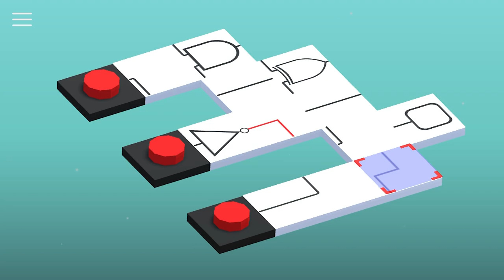Puzzletronics: Digital Infinite | Xbox Series S/X, Xbox One, PS5/4, Nintendo Switch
Puzzletronics: Digital Infinite will be available on July 28!

Puzzletronics: Digital Infinite is a minimalist jigsaw-puzzle. The player must move the pieces to form logical circuits while listen to a relaxing and calm soundtrack.

Challenge yourself through 135 different levels with a variety of difficulty in them, learning the behavior of logical doors and digital logic. The game presents an intuitive gameplay that dispenses tutorials.

Features:
- More than a 130 different levels with random pieces disposal;
- A minimalist environment;
- Calm and relaxing soundtrack;
- A big variety of pieces;

About QUByte Interactive
QUByte Interactive is a Brazilian game developer and publisher focused on delivering high-quality experiences across the most diverse platforms, from mobile to PC to Video game consoles, with business partners in several countries such as USA, Canada, Germany, Japan and China.

About Naoka Games
An independent Brazilian Game Development Studio working to deliver projects and good solutions, focused on making Puzzle games, Minimalist games, 3D platformers, 2D platformers and other cool games.